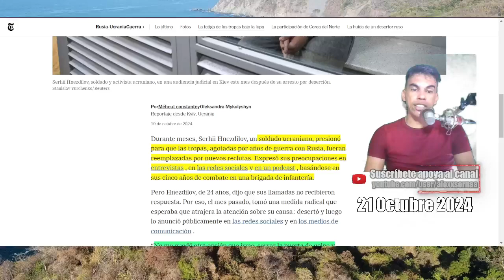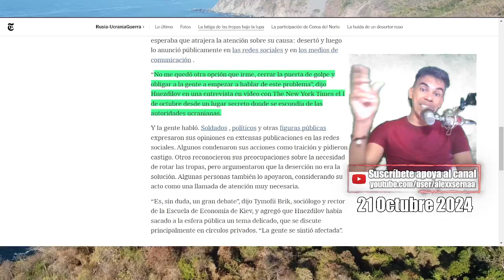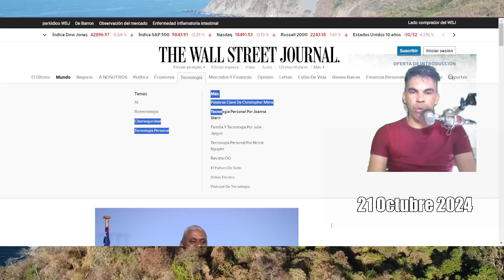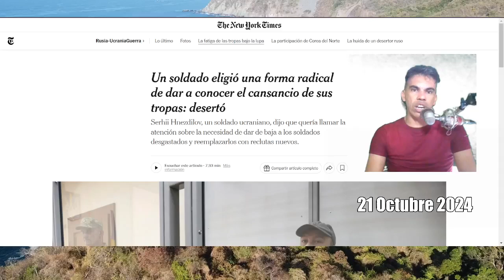Soldados Ucranianos CANSADOS